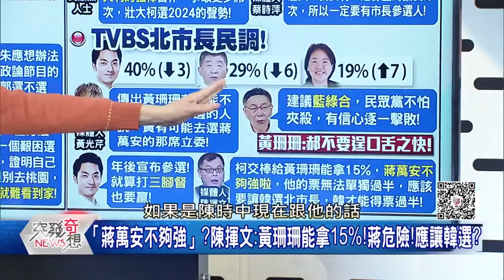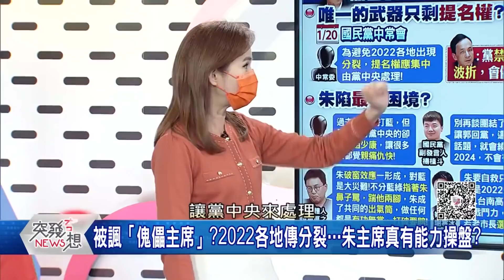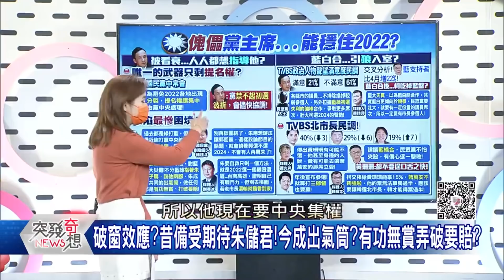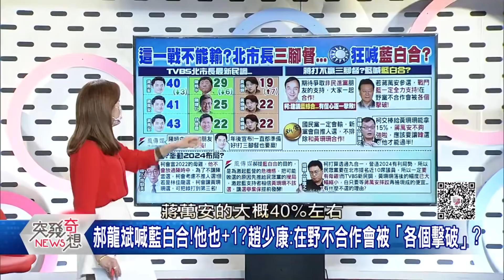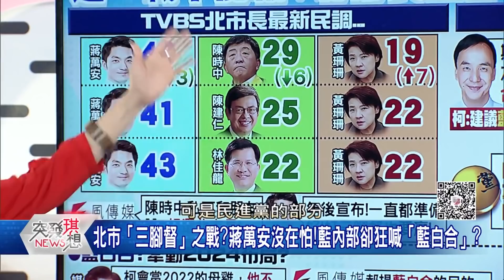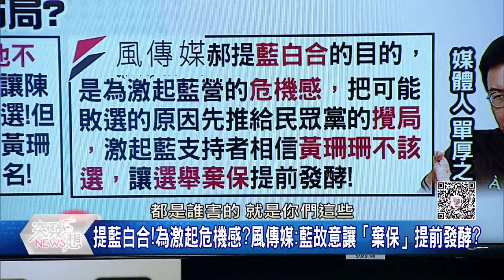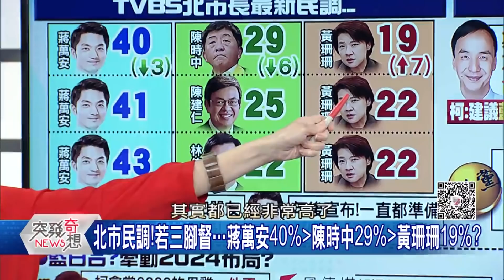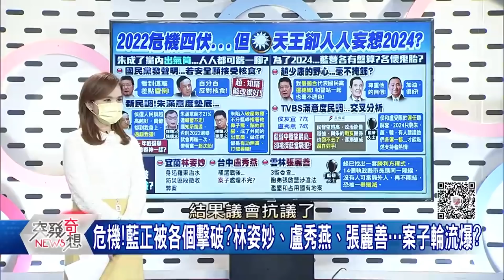怕蔣萬安選不贏嗎？藍喊與白合！朱：爭取非民進黨朋友一起合作？【2022.01.23『突發琪想』週末精選】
●藍最強是他!蔣萬安對上陳時中、陳建仁、林佳龍!民調都大贏?
●新!綠派誰戰蔣萬安?媒體爆:陳時中曾和朋友說…想選北市?真?
●信心滿滿!年後宣布戰北市!蔣萬安:一直都準備好!三腳督也要贏?!
●藍白合?黃珊珊:郝龍斌逞口舌之快?柯:應該藍綠合!我們不怕夾殺?
●喬好了?戰鬥藍表態…趙少康:若蔣萬安參選!我們將全力支持?!
●黃珊珊選北市?媒體人:沒不選的理由?等蔣萬安摔跤!可撿便宜?
●藍好天真?媒體人:藍白是競爭關係!蔣萬安未必能贏黃珊珊?
●藍喊「藍白合」贏北市?丁學偉:藍已輸到嚇破膽?未戰先唱衰?
●陳時中選北市?丁學偉:綠打艱困區有「少輸為贏」戰略?反觀藍?
●把人當塑膠?郝龍斌打「藍白合」算盤…苗博雅:問過黃珊珊嗎?
●先投降再說?藍無視蔣萬安佔「絕對優勢」?!反急找柯合作?
●焦慮感起?藍:綠已找出一套「勝利方程式」!再不團結就被殲滅?
●真?綠就是給你各個擊破?!朱主席除了定調政治迫害…還有招?
●真是戰犯?選舉見真章!侯友宜推自家人戰新北議員!侯家軍成軍?

下載【年代電視】APP：
iOS平台：